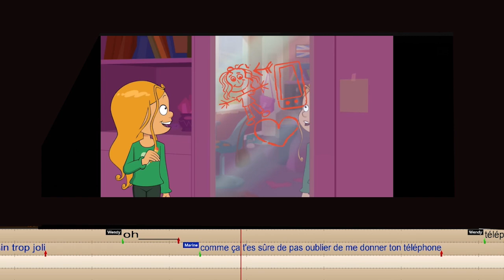BANDE RYTHMO : Les Sisters / le téléphone 2ème partie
Bande Rythmo  Des Sisters " 2eme partie " Wendy a promis  à Marine son téléphone . Désolé pour le "H" pour acheter.